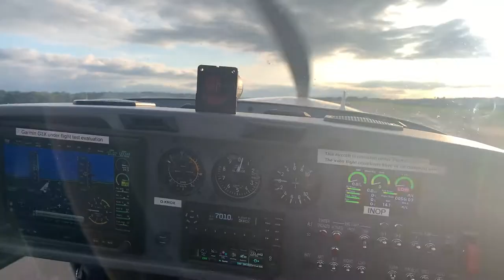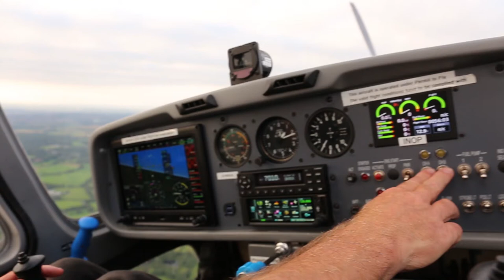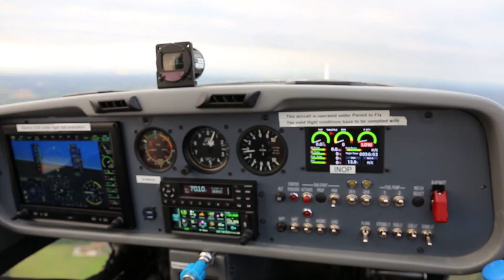A first look at the Grob G109Able | Project ABLE